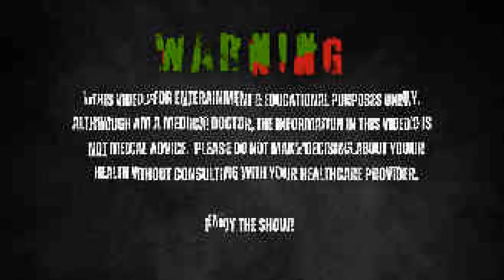Everything You Need To Know About ESTROGEN CONTROL | Medical Doctor & IFBB Pro's Experience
Aromatase Inhibitors are popular because they are accessible; are they the better option? In most cases, they are not.  If you are currently using A.I.s with your Test, I cannot stress enough the importance of this video, please watch until the end.

If you need help on structuring your cycle, managing estrogen & any other health parameters, use the taplink below and choose the first option to set up a phone call with me — I can help you reach your goals faster, safer, and with more confidence.  Give it a shot.

Timestamps!

00:00 – Intro Teaser
00:35 – Why Would You Use An AI?
01:02 – What Is The Goal Of HRT? + Thoughts On The Legal System Controlling Medicine
01:35 – Testosterone Can Be Considered A Prohormone To Estrogen & DHT
02:04 – What Happens When Your Testosterone Dose Gets Too High?
02:25 – Reasons Why The HRT Community Should Use An Insulin Syringe
02:39 – Differences Between Studies On Injecting Sub-Q Vs. IM
03:08 – Dr. Todd Lee Is The Director Of Human Performance At: Fusion Regenerative Therapies!
03:38 – Reasons Why Test + AI Is Not The Best Option
04:31 – US Laws Are Not Based Off Of Science Or Reason
05:25 – You Can Watch The Full Video For More Detailed Information!